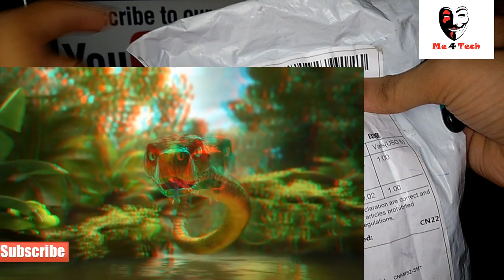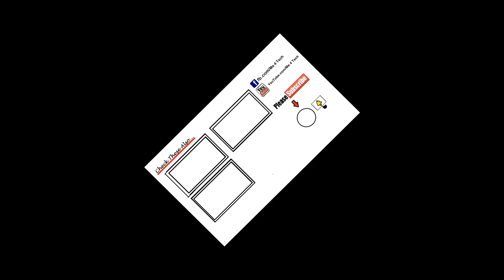🔥35/- RS. 3D GLASSES UNBOXING AND REVIEW aliexpress✅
In this video I Explained 3D, told You How 3d works,How you can watch 3d movies in normal smartphone,for this I unboxed cheap red cyan 3d glasses ordered from aliexpress...

? ? ? SPECIAL HUGE  DISCOUTS FOR YOU ? ? ?

NOTE : Install FLIPKART By This Link For Extra Discounts:

??? BEST AVAILABLE PHONES FOR YOUTUBERS:

5000mAh in 7999
Redmi Note 5
Honor 9lite
? BEST AND CHEAP CAMERA PHONE FOR YOUTUBE:
?TECHNICAL GURUJI'S PHONE

??? BEST AND TRUSTED BUDGET YOUTUBE GEARS:

BEST CHEAP TRIPOD FLIPKART:

MOST FAMOUS TRIPOD AMONG BIG YOUTUBERS FLIPKART:

?MOST FAMOUS MIC AMONG FAMOUS YOUTUBERS FLIPKART:
[ TECHNICAL GURUJI'S MIC ]

?HARDCORE Simplex PREMIUM TRIPOD EVERY BIG YOUTUBER USE:

YOUTUBERS FAVOURITE Simplex BIG CHEAP 500RS TRIPOD:

?BEST TRIPOD FOR CINEMATIC SHOTS:

BEST CHEAP MIC FOR STARTING YOUTUBE CARRIER FLIPKART:

CHEAP BEST GORILLA TRIPOD ALIEXPRESS [Genuine seller]:

Cheapest Gorilla Pod Clip Combo:

??Earn Money By Shorten Links Like Me:
TRY TO BUY WITH THESE LINKS TO AVOID DUPLICATE PRODUCTS AS WELL IT WILL HELP A  BIT

BUT HERE IS THE FINAL VERDICT,WHETHER    YOU SHOULD BY IT OR NOT???
So My Answer is no...increase ur budget and by glasses like

Please
L=LIKE